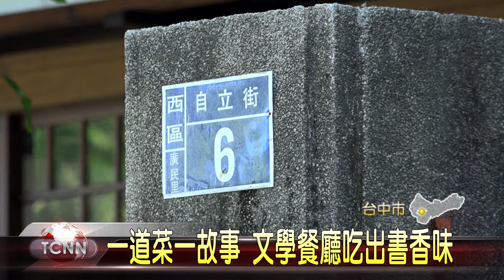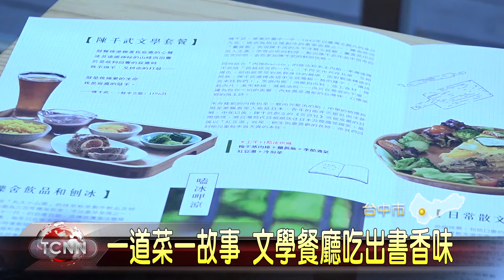大台中新聞 西區櫟舍文學餐廳開幕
位在西區的台中文學館，原本是日治時期的警察宿舍，經過市府修復歷史建築完成後，現在甚至還開起了文學餐廳，以日治時期三大詩社之一的櫟社，延伸為名，結合多位作家的生平故事，開發出各式菜單，這天也特別邀請名作家親自下廚，邀請民眾一嚐文學入菜的滋味。 「以上新聞可由top NEWS APP收看」